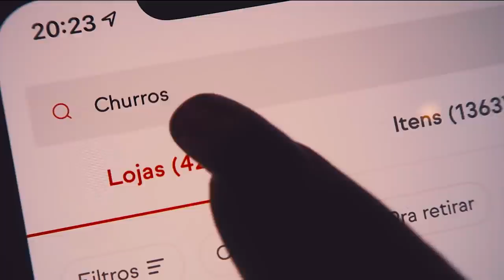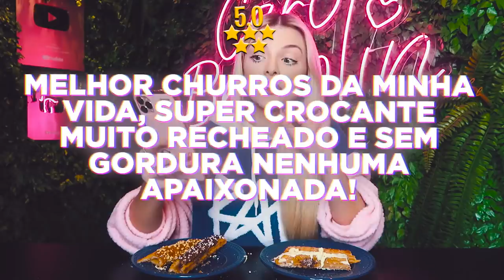COMPAREI O CHURROS DE PIOR E MELHOE AVALIAÇÃO DO APLICATIVO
TIK TOK BONUS:
Bora ganhar dinheiro de verdade assistindo vídeos engraçadas e aprendendo a várias dicas no Tik tok?

E usem o código: 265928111
Para a galera de Portugal usem o código: V7771977

Hoje, comparei os churros avaliados com a melhor e pior avaliação do aplicativo.